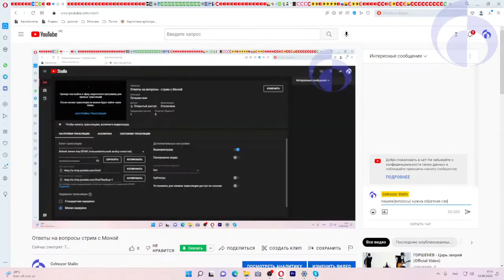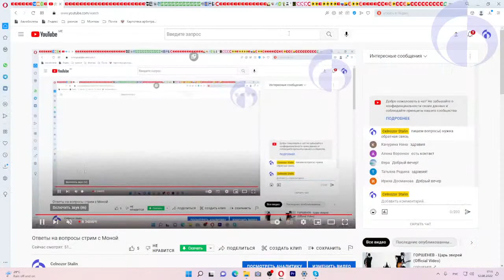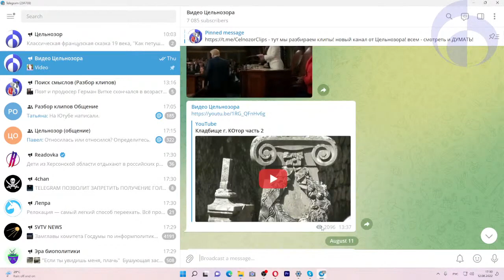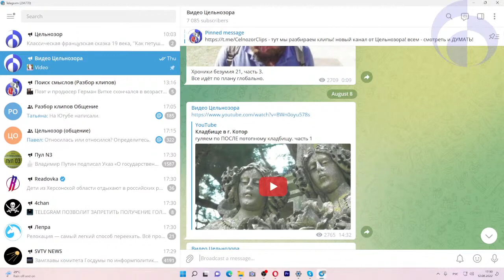Ответы на вопросы. Стрим с Моной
🏛 Цельнозор 🏛